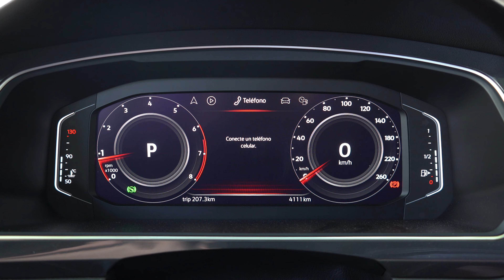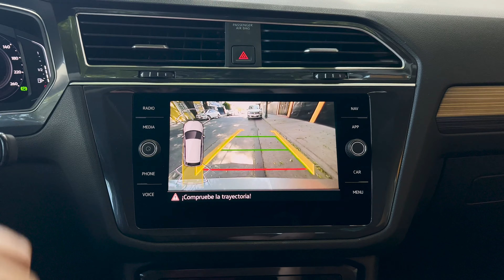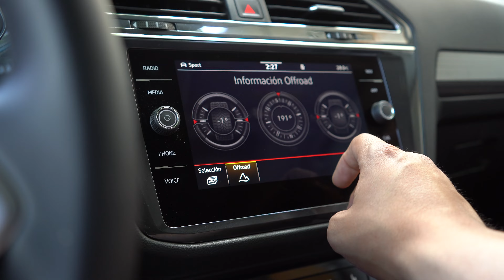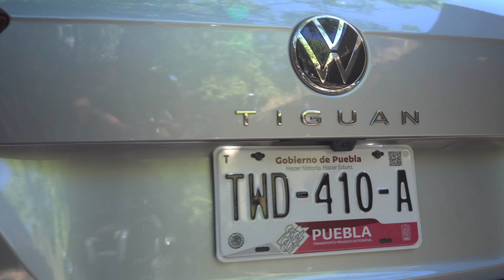VW Tiguan 2022 | ¿Es el mejor SUV del mercado? | Rodrigo de Motoren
Estuve manejando uno de los que para mí, es de los mejores suvs compactos que se venden en México, por el equipamiento, manejo, espacio y calidad. Si estás buscando una camioneta de este tamaño y precio debes voltear a ver a esta VW Tiguan por todos los apartados que tiene que ofrecer.

Unidad Probada: R-Line $762,900

Si quieres tramitar tu crédito para comprar un auto seminuevo, visita la página de Motorfy, un ligar seguro y confiable que yo te recomiendo.